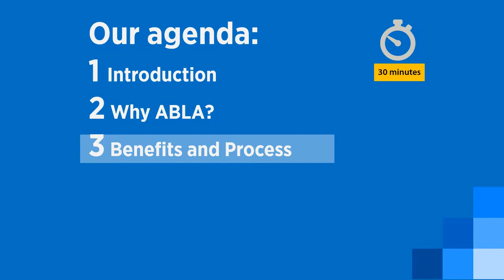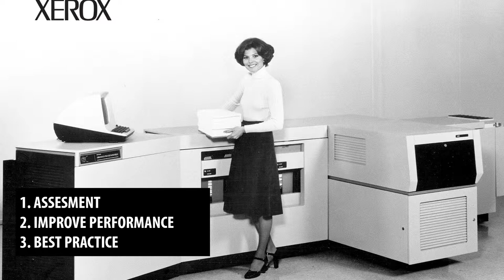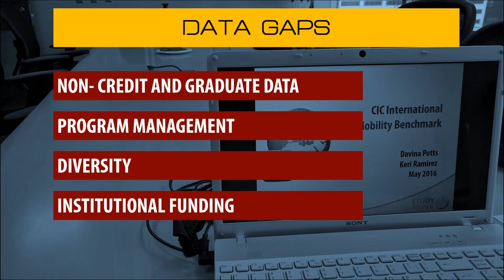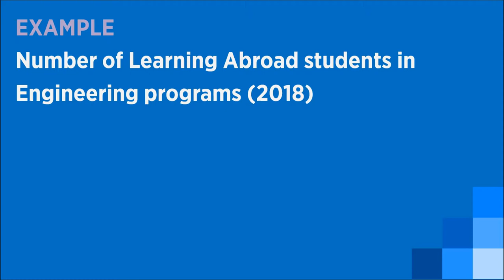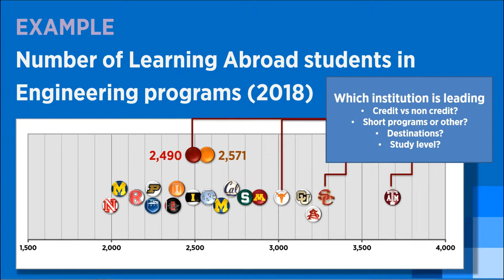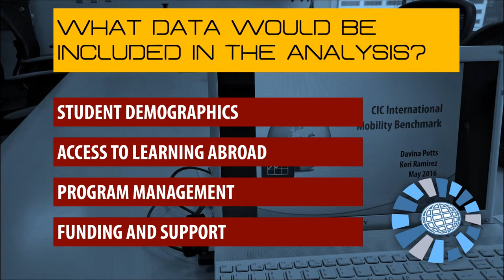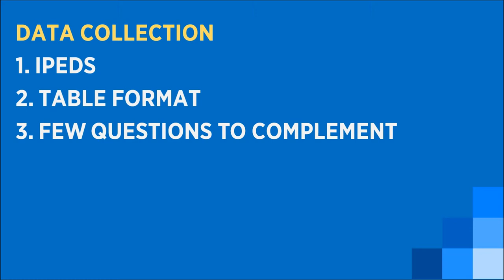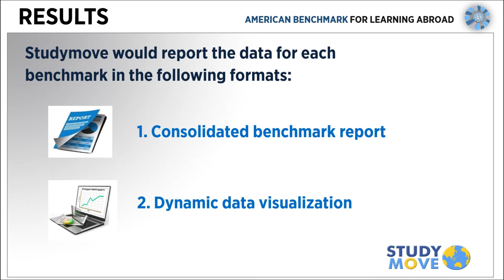American Benchmark for Learning Abroad - Online presentation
The American Benchmark on Learning Abroad (ABLA) will provide participating universities with an extensive and comparative analysis of Learning Abroad activities.